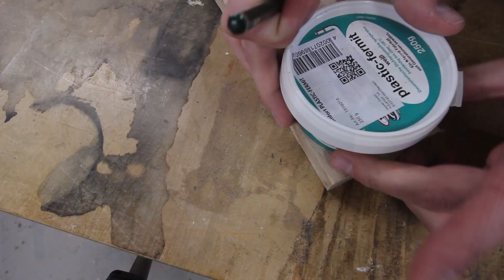💥 Damit brauchst du keine Hobelbank! - Keine Löcher im Tisch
Ich zeige dir, wie du alles auf deinem Tisch befestigen kannst ohne Löcher in den Tisch zu bohren. Nich jeder hat einen Multifunktionstisch. Oft möchte man aber in der Werkstatt gerne mal etwas am Tisch fixieren um es beispielsweise zu schleifen.
Ich habe mir diese Einspannhilfe gebaut um künftig meine Werkstücke einfach am Tisch festklemmen zu können.

Meine Amazon-Wunschliste:

Hier ein paar meiner Werkzeuge:

► Meine Kappsäge*
► Wolfcraft Meisterdübler*
► Wolfcraft Einhandzwingen*
► Clou Hartöl*
► Bosch 12V Akkuschrauber*